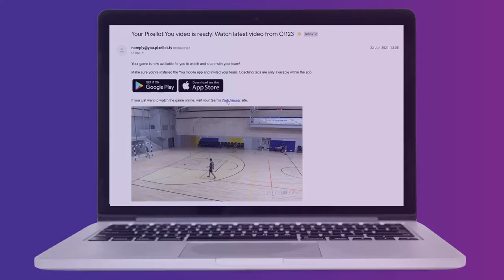Tu vídeo se ha subido a Pixellot You